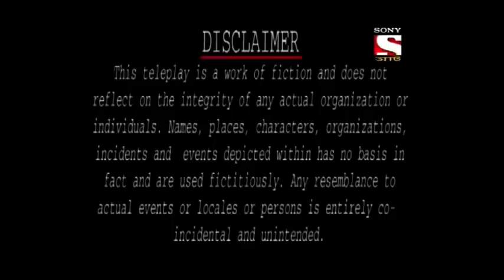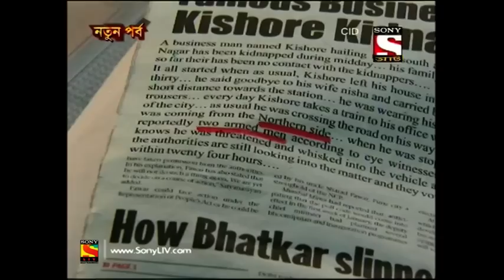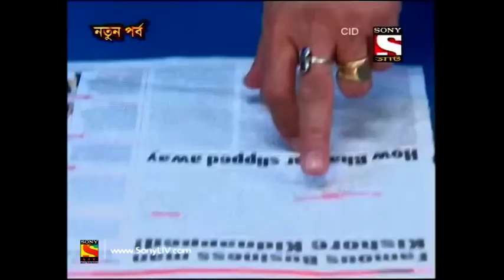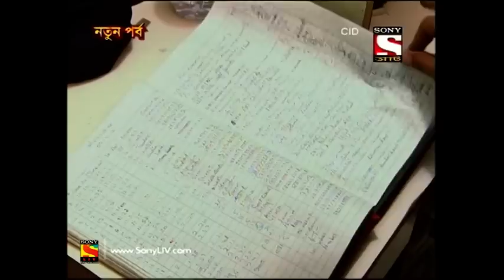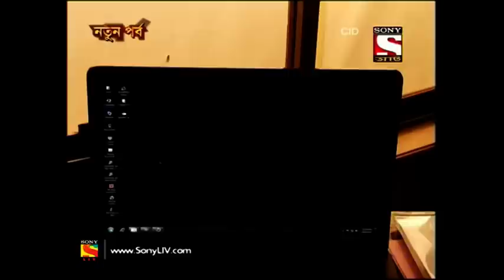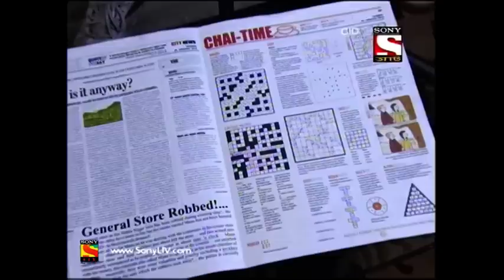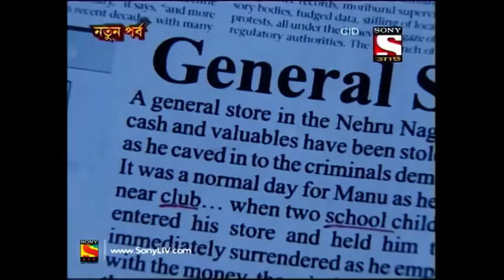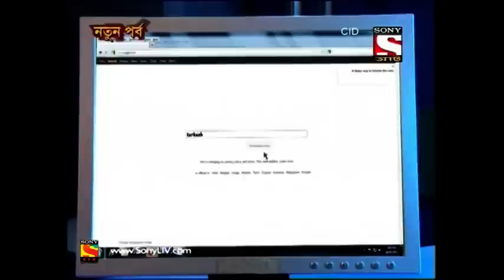CID(Bengali) - Full Episode 798 - 8th June, 2019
Episode 798: The Unusual Death
A workaholic journalist breaks his head at the dilemma of his suspicion as to whether to inform the Police or his Editor about the same. Meanwhile, a strange sound leads to his sudden death. CID has to investigate the crime. Watch the thrilling episodes of CID (Bangla) on SonyLIV!